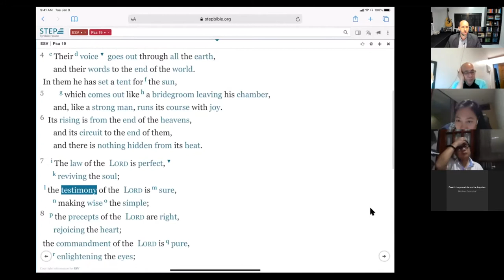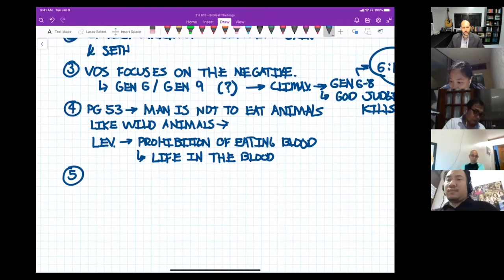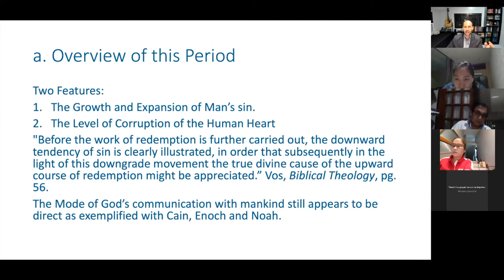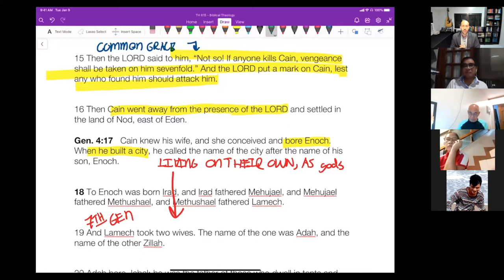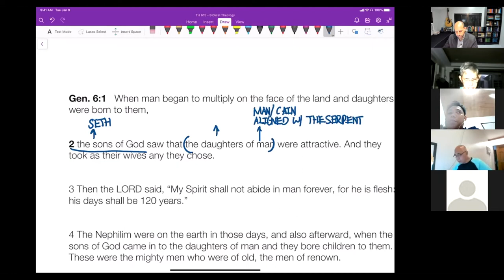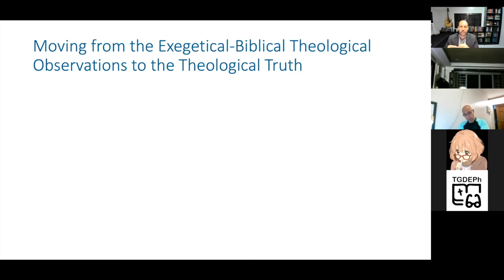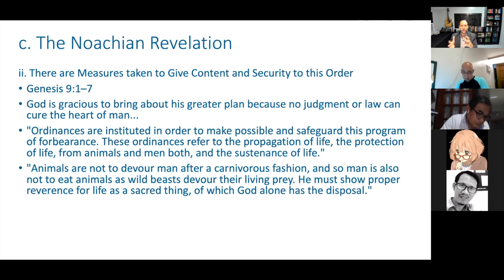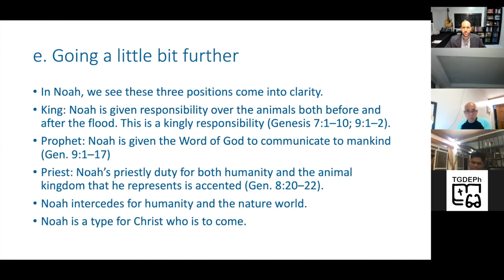Biblical Theology - Session 7 - The Noachian Revelation and the Era Leading up to it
New Content Begins at: 0:10:29

In this session, we discuss the era between the Fall of Adam and Eve until the Noachian Revelation. This includes the increase of sin in humanity that climaxes in the judgment and destruction of the world. There is also a discussion concerning God's revelation and covenant with Noah. Lastly, there are connections and expansions relating back to the pre-redemptive and first redemption revelation.

Outline of Session
Introduction, Psalm 19 Word of Encouragement and Prayer - 0:00:23
Overview of Session - 0:07:34
Breakout Room - Reading Vos, Chapter 5 - The Noachian Revelation - 0:10:29
Course Notes - The Mode and Content of Special Revelation during the Noachian Period - 0:32:22
     III. The History of Revelation
          A. The Mode and Content of Special Revelation in the Old Testament
               3. The Mode and Content of Special Revelation during the Noachian Period
                    a. Overview of this Period - 0:36:15
                    b. The Progression of Revelation Climaxing with Judgment - 0:41:41
                    c. The Noachian Revelation - 01:52:34
                    d. Connections back to Pre-redemptive and First Redemptive Revelation Foundations - 02:10:43
                    e. Going a Bit Further - 02:13:58